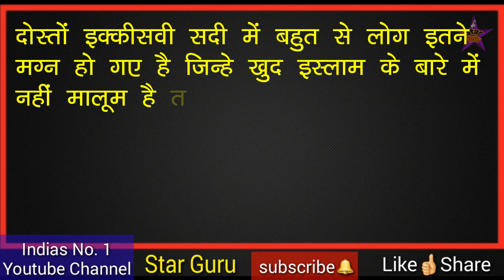हजरत मोहम्मद ﷺ की कुछ ख़ास बाते || इस्लाम को गलत बोलने वाले वीडियो जरूर देखे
dosto aaj ke is video me aapko bataya gaya hai ki islalm kesa majhab ha islam kya sikh deta ha or islam me hajrat mohammad ne kya farmaya ha logo ko kya sikh di ha to dosto agar aap samjhte ho ki islam ek galat majahb ha to aap is video ko aakhir tak jarur dekhe aapko malum ho jayega ki islam kya sikh deta ha or dosto aap mehrbani video ko apne dosto me share jarur kar dena shukriya dosto apka ||